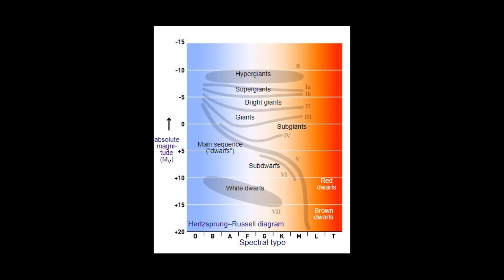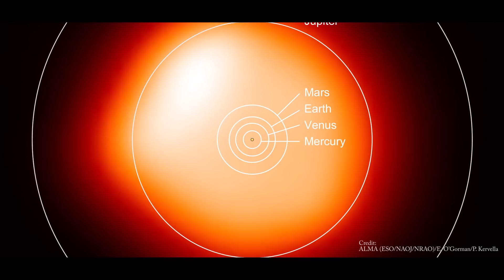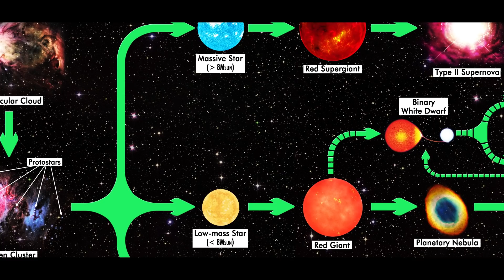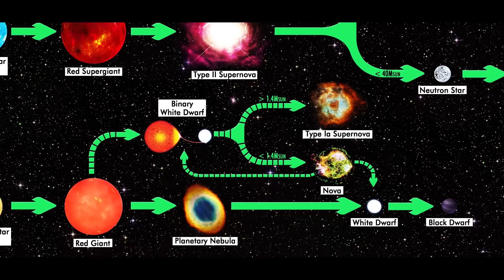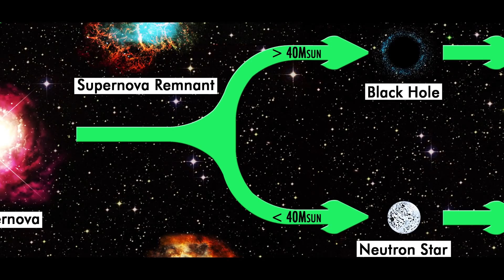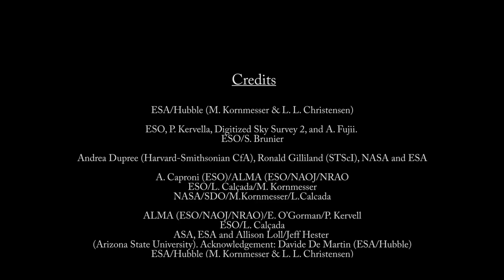Betelgeuse| Stellar evolution|Supernova |Malayalam|Fact science EP 50